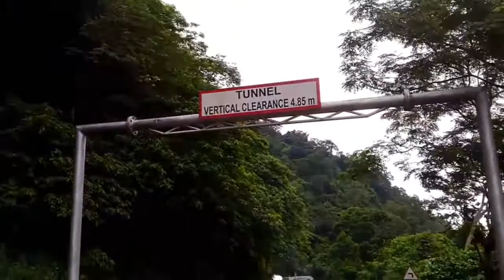KaybiangTunnel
Kaybiang Tunnel is the Philippines’ longest subterranean road tunnel. This tunnel links the towns of Ternate, Cavite and Nasugbu, Batangas through a hole under Mount Palay-Palay (aka Mt. Pico de Loro). It’s a very popular landmark for cyclists and riders based in Manila for weekend rides. This 300-meter tunnel is part of the 6-kilometer Tourism Road in Cavite that cuts travel time from Manila to Nasugbu and Calatagan, Batangas from the usual 4 hours via Tagaytay to just a little over one hour.

First time nakaponta simula Valenzuela, sulit kahit na puro ahon at malinis ang hangin dito, palaging panatilihin ang kalinisan ng lugar sa mga tao na poponta.